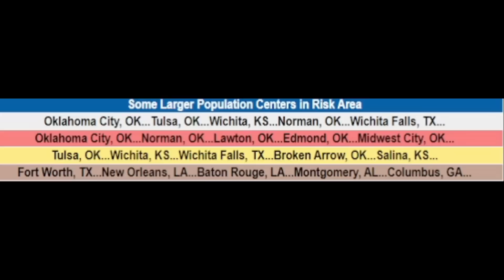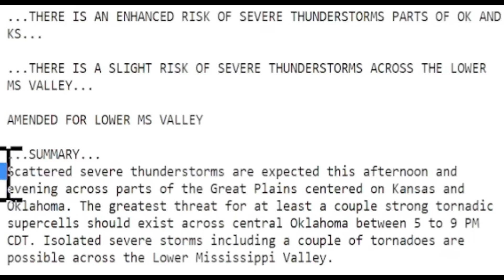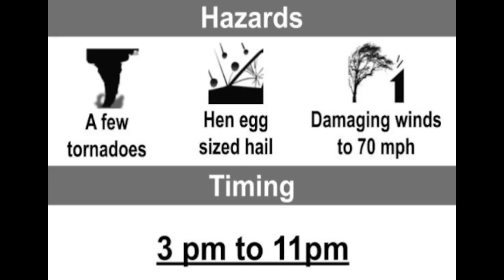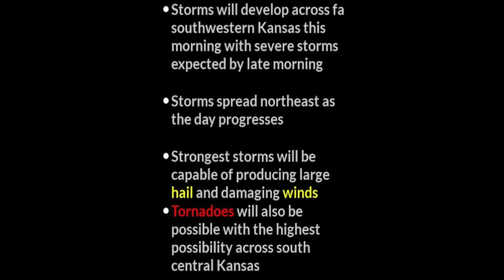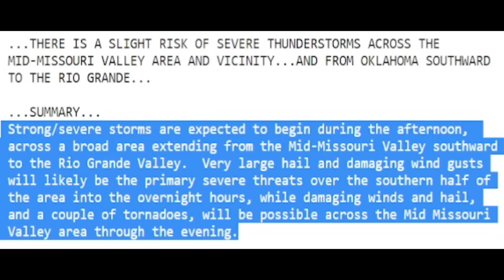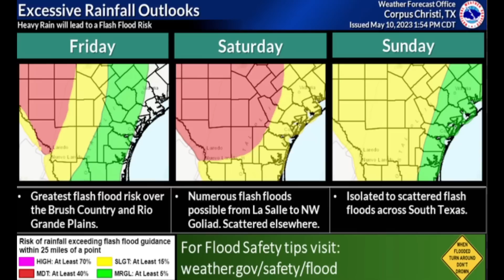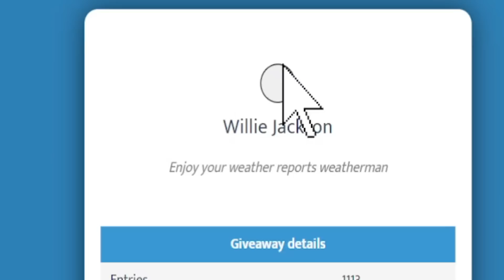These Storms Are About To Explode, Potential EF2 Tornadoes, Baseball Hail & More!!